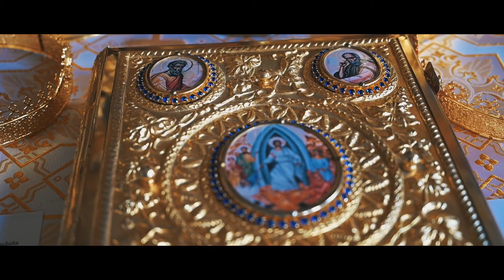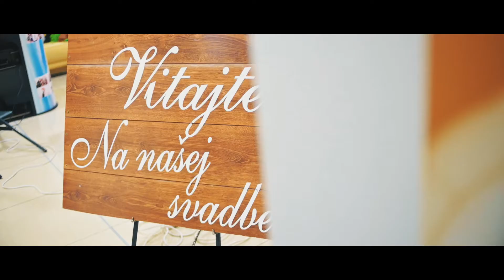Simonka a Marek (krátky film)